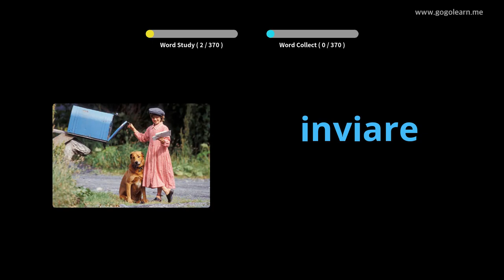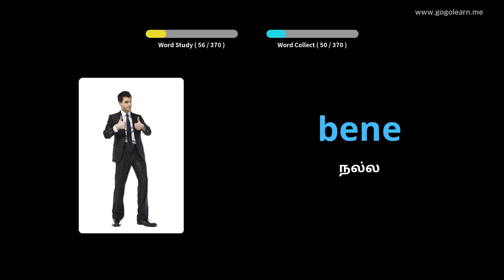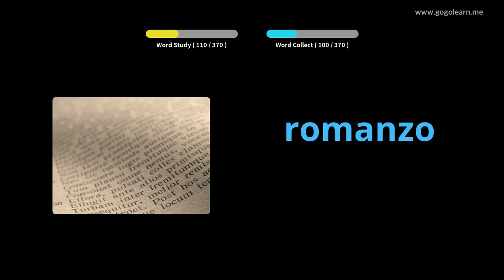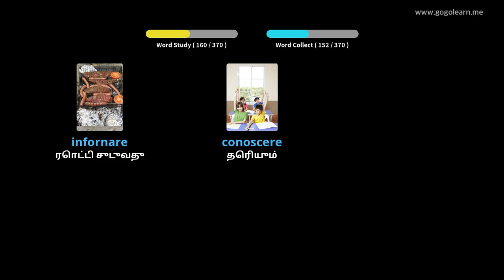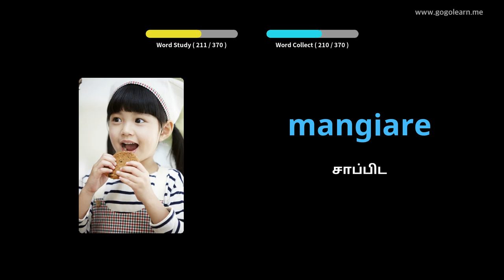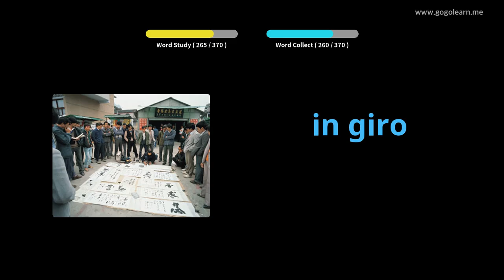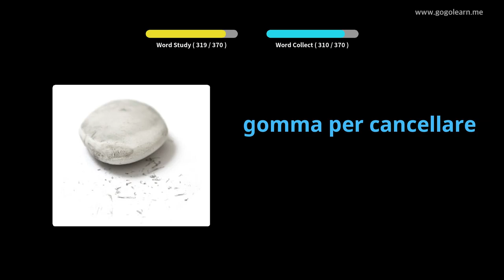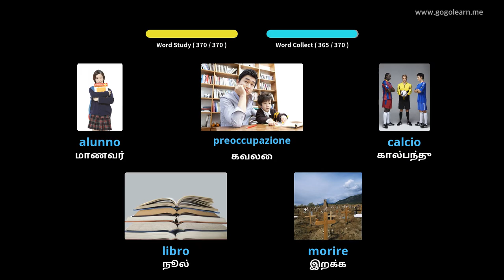இத்தாலிய சொல்லகராதி அடிப்படை குழந்தைகள் | Golearn